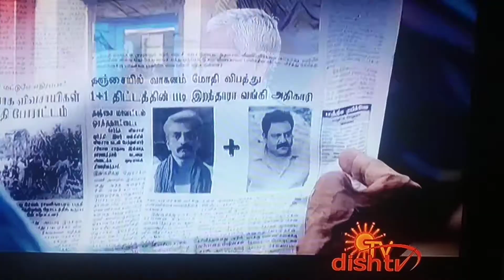Actor Ramjee S as MSV in Dharma prabhu film 2019